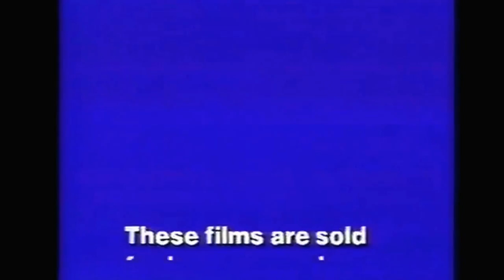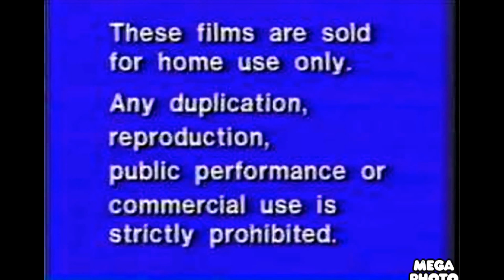Sony Pictures Home Entertainment Warning Screens History (1978-2016)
via YouTube Capture Sony Pictures Home Entertainment VHS Tapes DVDs & Blu-Rays
-Columbia Pictures Home Entertainment Warning Screen/FBI Warning Screen  (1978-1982, 1991, 1993)
-RCA/Columbia Pictures Home Video Warning Screen (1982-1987)
-RCA/Columbia Pictures Home Video Warning Screen/FBI Warning Screen (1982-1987) (Different Variant) Prototype Version
-RCA/Columbia Pictures FBI Warning Screen (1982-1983) (early variant)
-RCA/Columbia Pictures FBI Warning Screen (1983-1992) (late variant)
-RCA/Columbia Pictures Home Video/Columbia TriStar Home Video/Entertainment FBI Warning Screen (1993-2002) VHS Edition
-Columbia TriStar Home Entertainment FBI Warning Screen (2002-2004) VHS Edition
-Columbia TriStar Home Video/DVD/Entertainment FBI Warning Screen (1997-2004) DVD Edition
-Columbia TriStar/Sony Pictures Home Entertainment FBI Anti-Piracy Warning Screen (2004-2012) DVD Edition
-Sony Pictures Home Entertainment FBI Anti-Piracy Warning Screen (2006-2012) Blu-Ray Edition
-Sony Pictures Home Entertainment National Intellectual Property Rights Coordination Center
Screen/FBI Anti-Piracy Warning/Homeland Security Investigations U.S. Special Agent Screens 2012-present DVD Edition
Screen/FBI Anti-Piracy Warning/Homeland Security Investigations U.S. Special Agent Screens 2012-present Blu-Ray Edition
-Sony Pictures Home Entertainment FBI Anti-Piracy Warning/Homeland Security Investigations U.S. Special Agent Screens/National Intellectual Property Rights Coordination Center Screen 2013-present DVD Edition
-Sony Pictures Home Entertainment FBI Anti-Piracy Warning/Homeland Security Investigations U.S. Special Agent Screens/National Intellectual Property Rights Coordination Center Screen 2013-present Blu-Ray Edition
-Sony Pictures Home Entertainment FBI Anti-Piracy Warning/Homeland Security Investigations U.S. Special Agent Screens/National Intellectual Property Rights Coordination Center Screen 2016-present DVD Edition